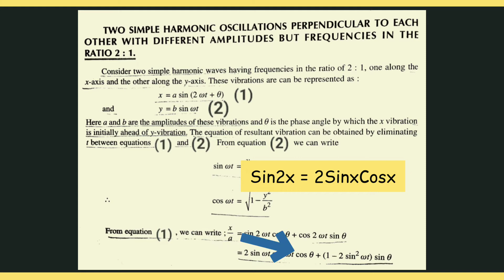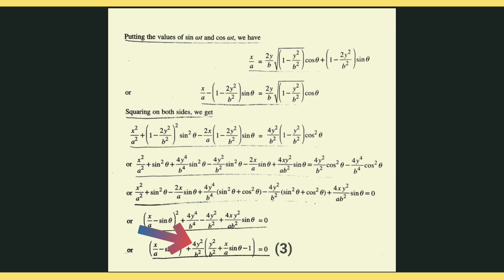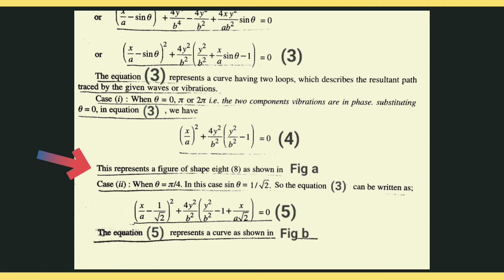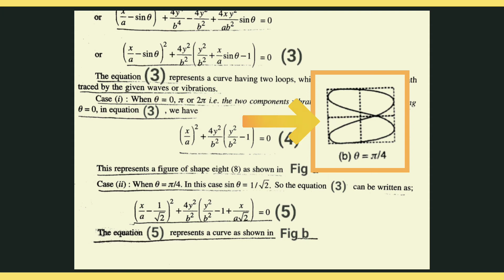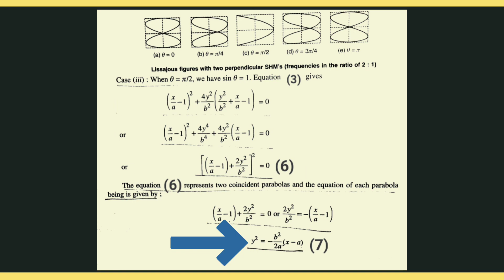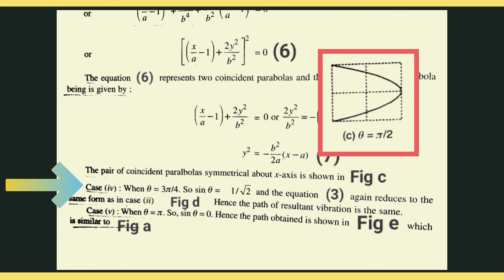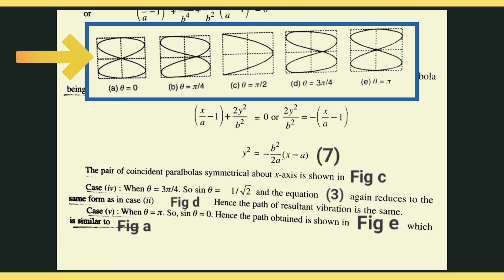Lissajous Figures | Lissajous Figures with unequal frequency in the ratio 2:1.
Lissajous figure, also called BOWDITCH CURVE, pattern produced by the intersection of two sinusoidal curves the axes of which are at right angles to each other. First studied by the American mathematician Nathaniel Bowditch in 1815, the curves were investigated independently by the French mathematician Jules-Antoine Lissajous in 1857–58. Lissajous used a narrow stream of sand pouring from the base of a compound pendulum to produce the curves.
A curve having two loops describes the resultant path traced by the given waves and vibrations.
The curve could be a figure of shape (8) or the pair of coincident parabolas symmetrical about x axis.